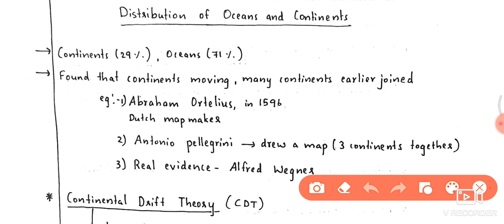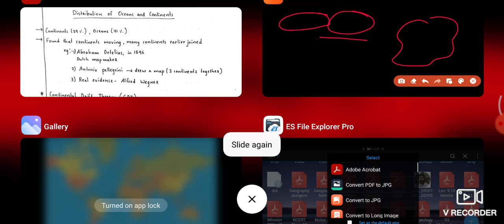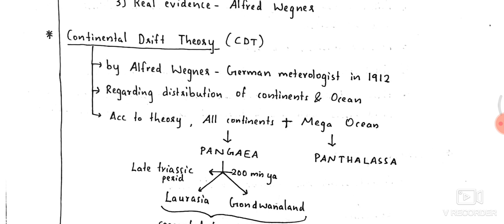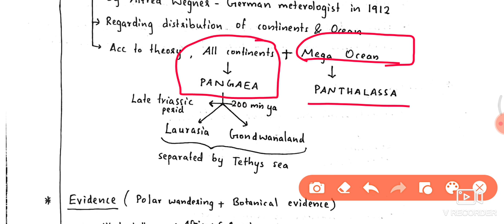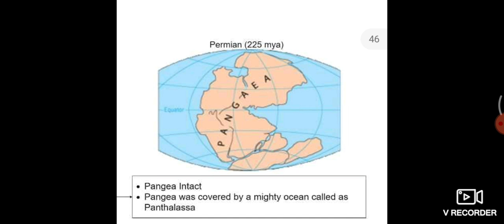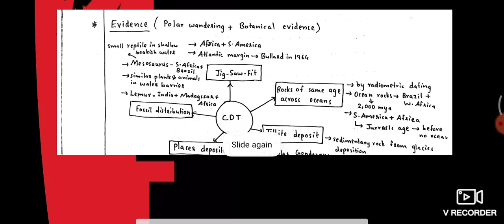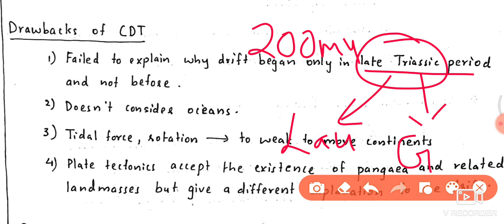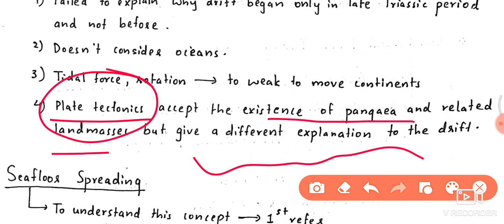Lec- 11 | Distribution of Continents and Oceans Part 1 ( Continental Drift Theory) | in Malayalam